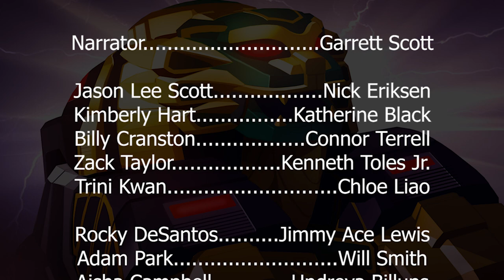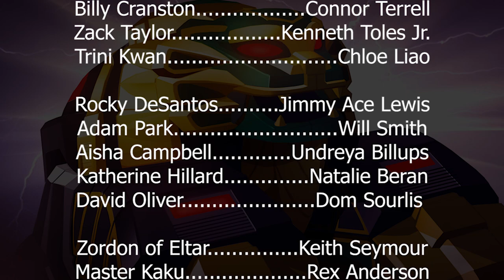Power Rangers: The Audio Drama - Season 2 Episode 3 "White Light Part 1"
The Power Rangers head to space in search of the mythic "White Light."